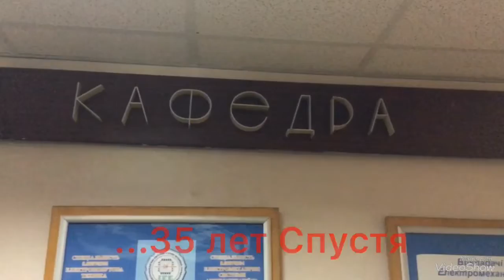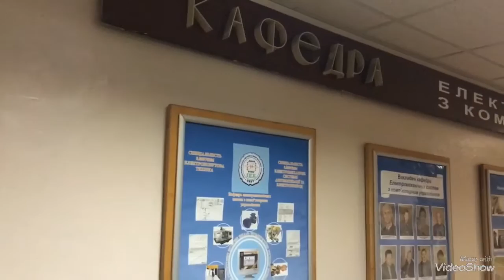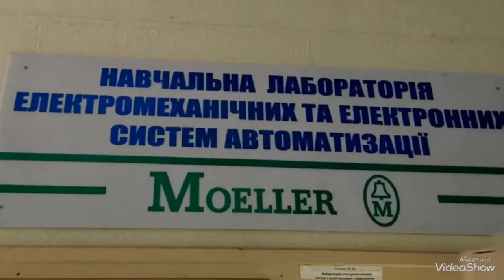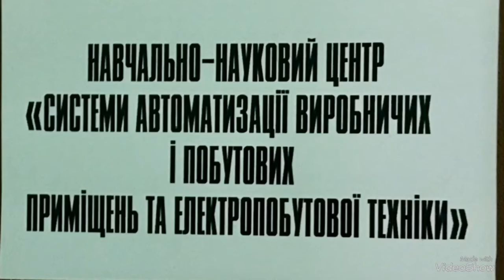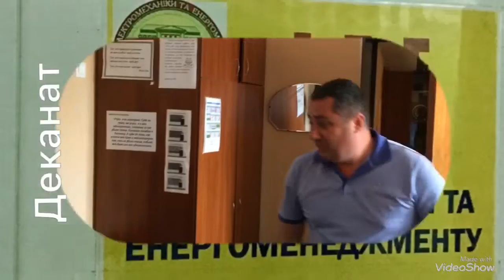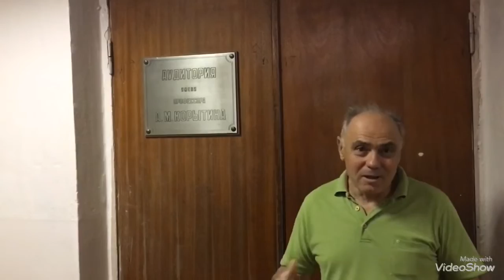📽🎬Одесский Политех.Группы ЭП-791,792(выпуск 1984)...35 лет спустя!🤓📺